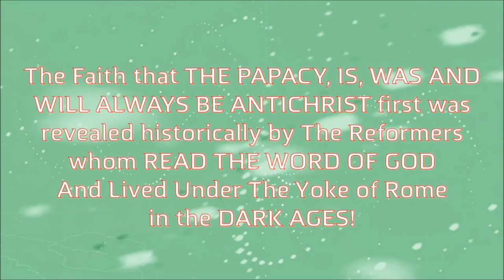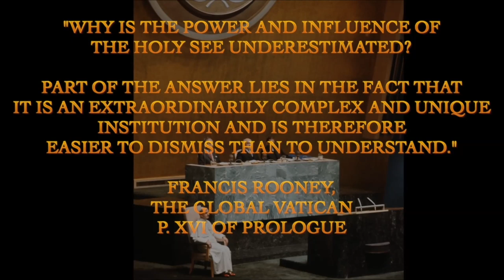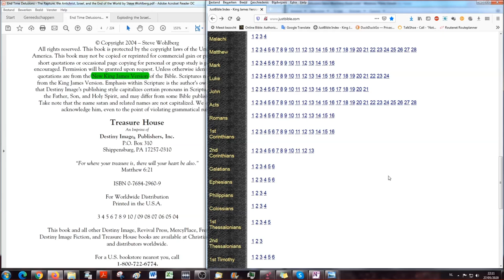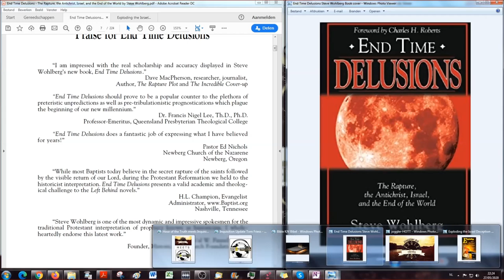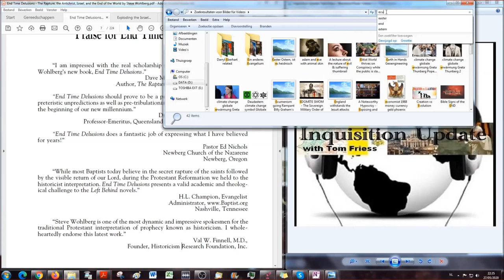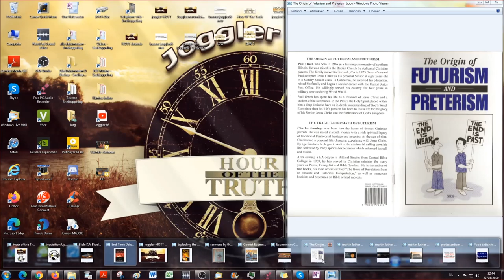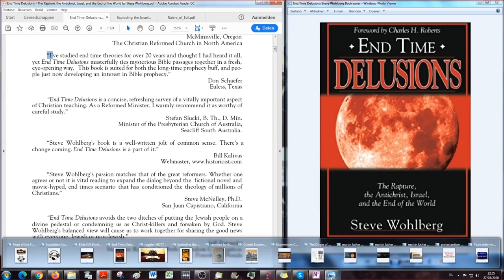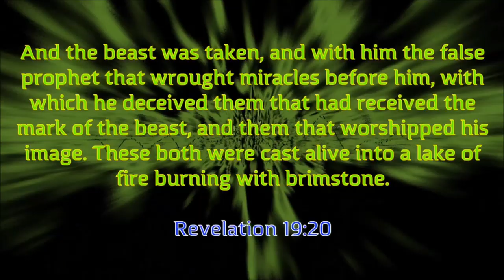End Time Delusions: Countdown to expose Rapture/Tribulation/Antichrist & Israel Delusions!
Today Tom Friess from Inquisition Update accompanies me in this new reading that will replace the bookreading I've started on my own. Why? Well, just listen and understand the bigger picture this reading will reveal to you.

The book "End Time Delusions" by Steve Wohlberg can, as a pdf (for now) be found
And it will be available AFTER the reading on my archive.org library in an edited version with added Links, correct bibleverses and comments for your study.

Here is the content of the book:
Section 1 Rapture Delusions

Chapter 1 Now You See Them, Now You Don’t . . .21
Chapter 2 The Parousia and Twinkling Eyes .  .27
Chapter 3 Will God’s Church Escape Tribulation? .. .33

Section 2 Seven-Year Tribulation Delusions

Chapter 4 The Seven-Year Tribulation Theory . . .39
Chapter 5 Dropping the Bomb . . .  .43
Chapter 6 David Van Biema’s Secret  . . .49

Section 3 Antichrist Delusions

Chapter 7 Antichrist: Facts vs. Fiction .  . . .55
Chapter 8 Paul’s Point: Antichrist Comes First .. . .59
Chapter 9 Falling Away From the Truth . .  . .63
Chapter 10 Judas: A Type of Antichrist . .. . .67
Chapter 11 One Future Mr. Diabolical? . .. .71
Chapter 12 Titanic Truths About the Temple .  .73
Chapter 13 The Restrainer: Myths and Memories .. .77
Chapter 14 Putting the Pieces Together . . .83
Chapter 15 Echoes of Forgotten Voices . .  . .87
Chapter 16 1260 Years: The Time Factor . . .95
Chapter 17 The Return of the Wounded Beast . . .101
Chapter 18 The I.D. of Antichrist . .  .105
Chapter 19 Battle of the Isms . .  . .111

Section 4 The Israel Delusion

1. Wrestling with an Angel
2. A new Look at Jesus Christ
3. The shocking Principles of Two Israels!
4. "Choice" and the Chosen Nation
5. The "70th Week of Daniel" Delusion
6. The Divine Divorce
7. When the Wall came Tumbling Down
8. 1948 - An "Unsinkable" Doctrin?
9. Titanic Truths about the Temple
10. When the River Euphrates Runs Dry
11. Frogs, Fables and Armageddon
12. Thunder from Heaven's Temple
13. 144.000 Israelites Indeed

Tom Friess reads and discusses "Romanism and the Reformation from the Standpoint of Prophecy" by Henry Grattan Guinness:

Literature (Delusional!):

Planet Earth 2000 A.D., by Hal Lindsey

50 Remarkable Events Pointing to the End, by Ed Dobson

The Next 7 Great Events of the Future, by Randal Ross

The Edge of Time, by Peter and Patti Lalonde

Third Temple is Only Cure for Coronavirus, Says Israeli Rabbi